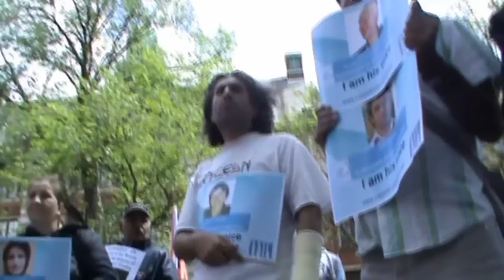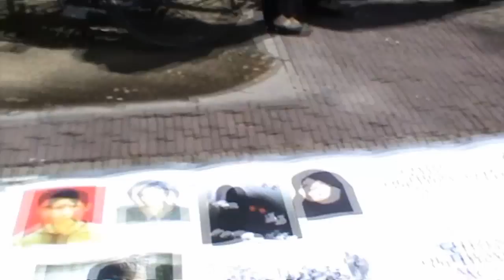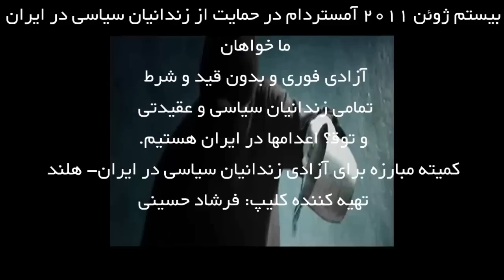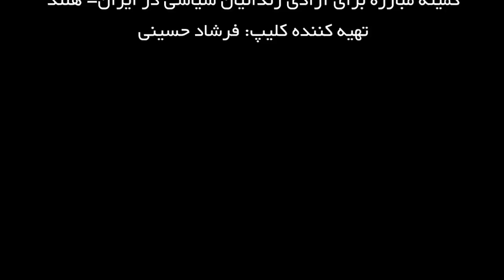Amsterdam 20 June 2011, آمستردام به مناسبت بیست جون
گزارش ویدئویی از تظاهرات به مناسبت بیستم جون ۲۰۱۱ در آمستردام همزمان با ۵۰ شهر دیگر در حمايت از زندانيان سياسي در ايران
Video report on demonstration on 20th June 2011 in support of political prisoners in Iran
ما خواهان آزادى فورى و بدون قيد و شرط تمامى زندانيان سياسى و عقيدتى و توقف اعدامها در ايران هستيم.

- خواهان آزادی بیان و عقیده، حق تجمع ، تشکل ، اعتصاب، آزادی داشتن و نداشتن مذهب هستيم.

- از همه دولتها میخواهیم جمهوری اسلامی را بخاطر جنایاتش محکوم کنند و خواهان لغو مجازات اعدام و آزادی فوری کلیه زندانیان سیاسی و عقيدتى شوند. ما هرنوع سکوت، همکاری و مماشات دولت ها در مقابل جنایات جمهوری اسلامی را شدیدا محکوم میکنیم.

- خواهان انزوای سیاسی و دیپلماتیک کامل جمهوری اسلامی، و اخراج نمايندگانش از سازمان ملل، سازمان جهانی کار و کلیه نهادهای بین المللی هستیم.

- خواهان بسته شدن سفارتخانه های جمهورى اسلامى هستيم.

- خواهان محاكمه عاملان و آمران كشتار, تجاوز و شكنجه و اعدام صدها هزار نفر در ايران در طول ۳٢ سال گذشته ميباشيم.
We,  demand:

•The immediate and unconditional freedom of all political prisoners
and Prisoners of Conscience in Iran

•Halt on all executions and execution sentences in Iran

•Freedom of expression, demonstration, organisation, strike,
believing or not believing in faith and/or religion

•The international community and governments worldwide
should break their long standing silences,
and condemn the serious violation of human rights
by the Islamic Regime in Iran

•The Islamic Regime of Iran must be isolated politically
and diplomatically on an international level,
and their diplomats and delegates must be expelled
from all international communities such as
the United Nation and the International Labor Organization (ILO)

•The immediate closure of embassies of the Islamic regime

•The arrest and public prosecution of those responsible
for torturing, raping, and killing thousands of people in Iran
during the last 32 years.

Campaign to Free Political Prisoners in Iran(CFPPI)-Netherlands

Made by: Farshad Hoseini